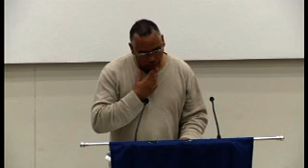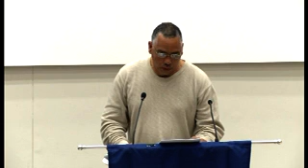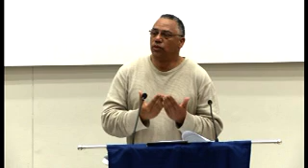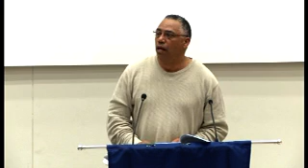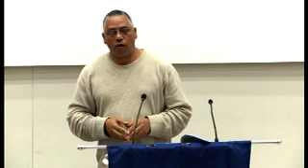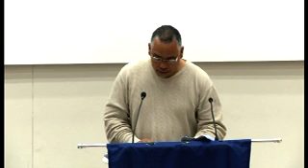DISC 5 06 Mike Cloete: Towards Overcoming the Legacy of “Racial Capital” in Post-Apartheid SA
Mike Cloete: Neville Alexander: Towards Overcoming the Legacy of “Racial Capital” in Post-Apartheid South Africa